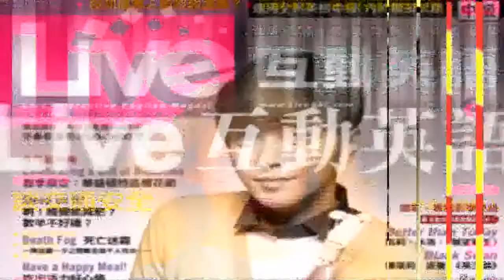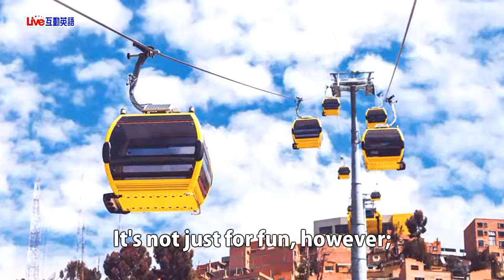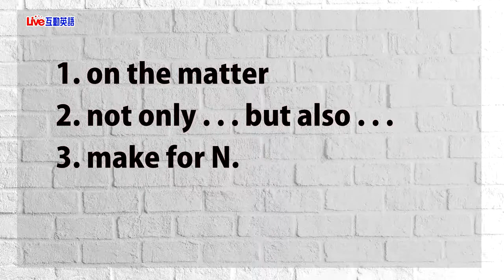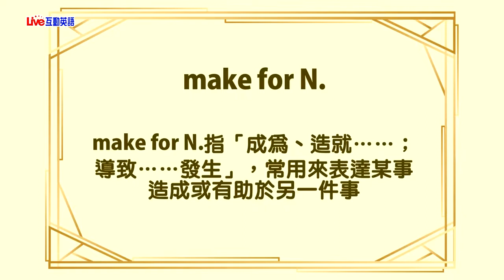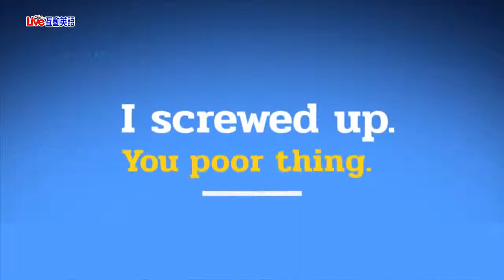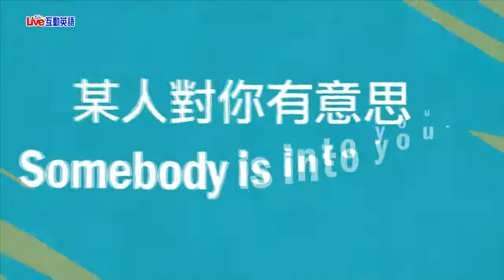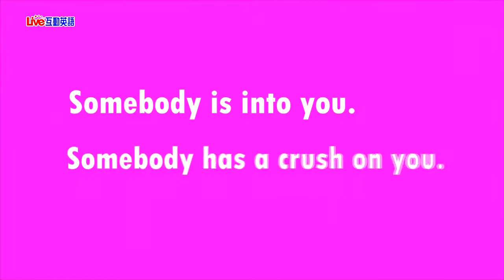2020年2月Unit 4-2《走訪南美秘境——玻利維亞 2》